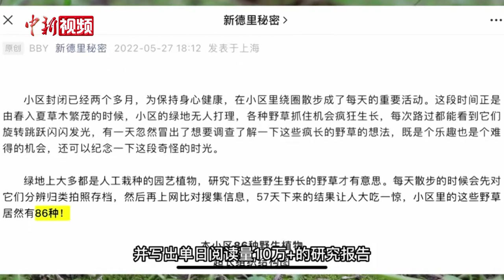上海一市民封控期间在小区内发现84种草药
疫情按下暂停键，人与自然、人与人之间的联系被重新建立。上海市民暴岩在小区封闭的57天里，发现84种草药、43种野草。趁着居民生活逐步恢复正常，记者进到小区拜访了这位植物达人。